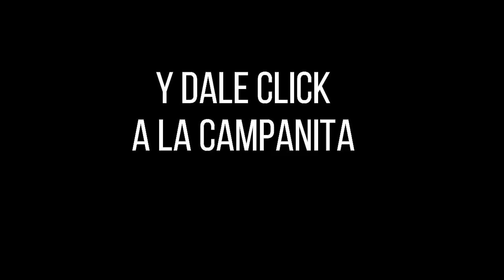Resultados CARIBEÑA NOCHE Miércoles 17 de noviembre de 2021 ✅🥇🔥💰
Hola buenas noches, te presentamos los resultados de las loterías y chances en Colombia, vamos con el Resultados del Chance Caribeña Noche del miércoles 17 de noviembre de 2021.

Resultado LA CARIBEÑA NOCHE Del miércoles 17 de noviembre